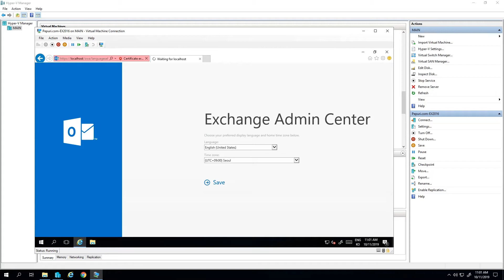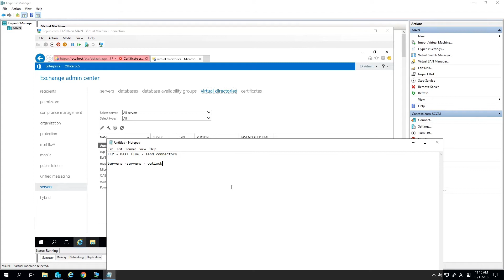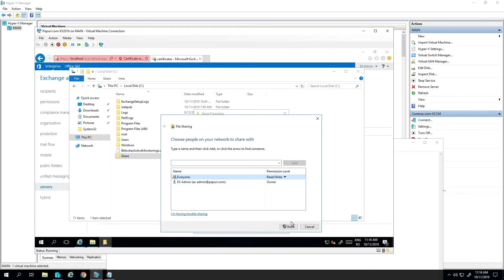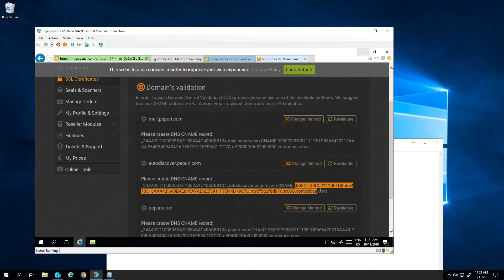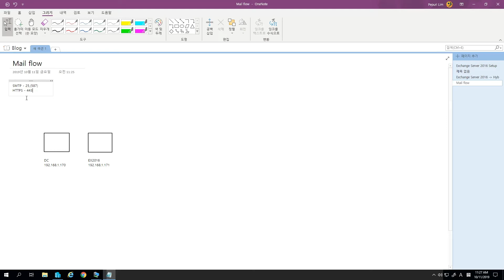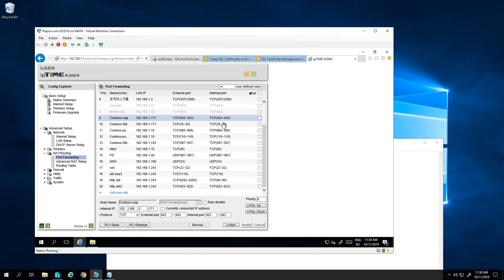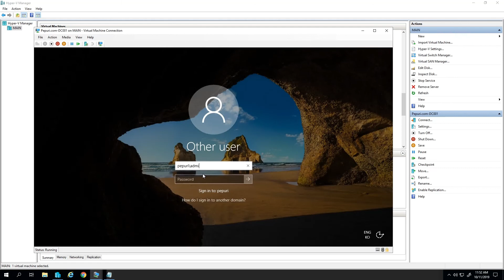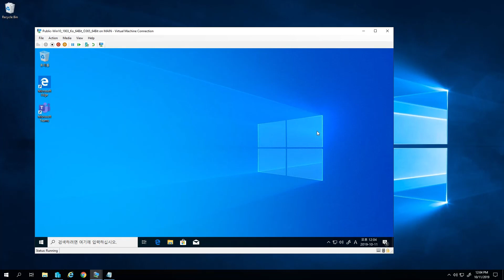Exchange Server 2016 - Part 2. Configuration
설치 이후 설정과정을 다뤘습니다.